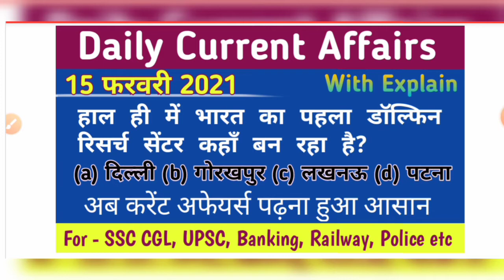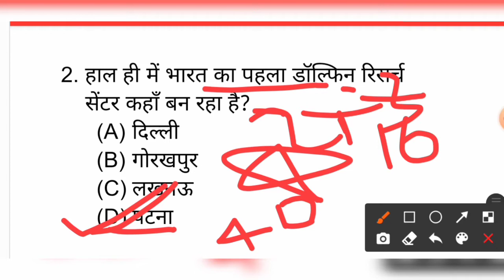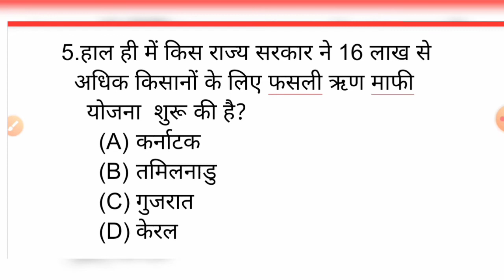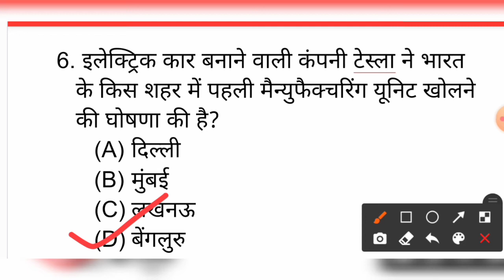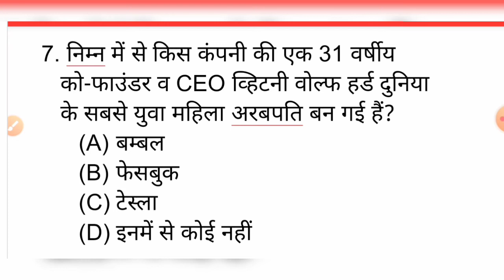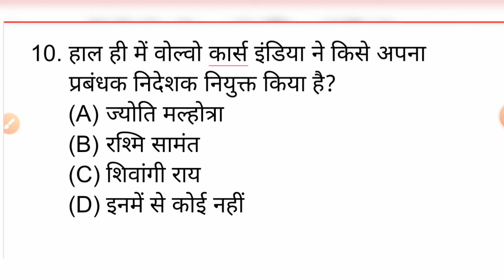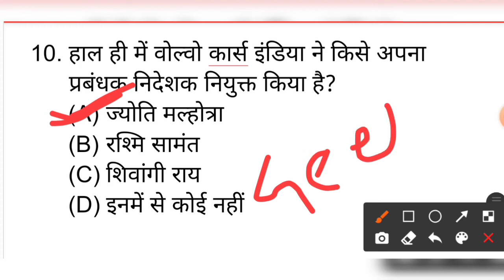15 February 2021 Current Affairs। Daily Current Affairs।Today Current Affairs in Hindi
15 February 2021 Current Affairs। Daily Current Affairs।Today Current Affairs in Hindi

👉STET Details:-